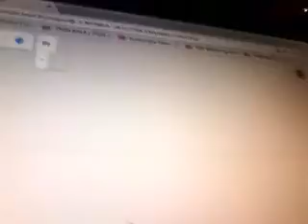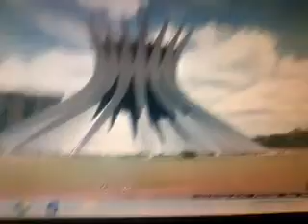O Google maps volta a este canal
Ninguém pediu, mais decidi trazer de volta